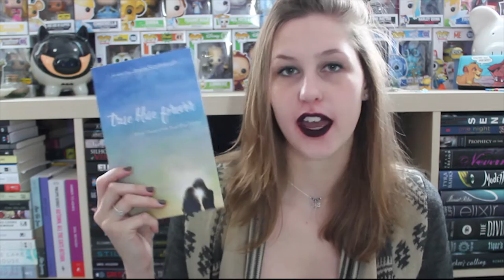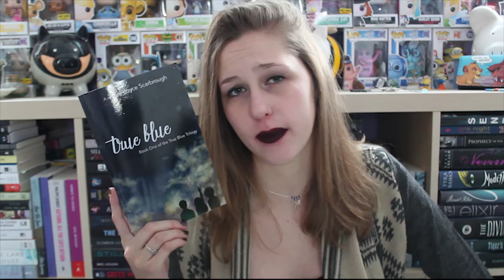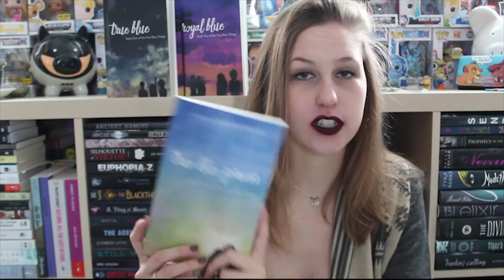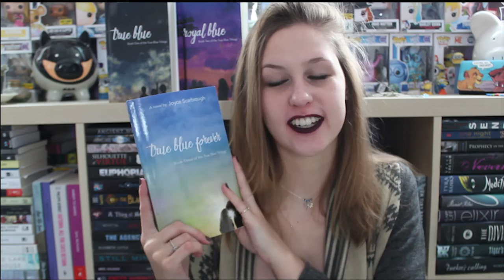True Blue Trilogy by Joyce Scarbrough | Trilogy Review (Spoiler Free)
Joyce Scarbrough!